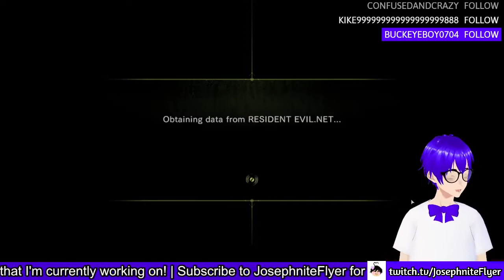Resident Evil Revelations Chapter 5 (Archive)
Yeah this video is literally just everything muted and then a 'Be Right Back' screen that actually has audio... the miricals of being a Twitch streamer!